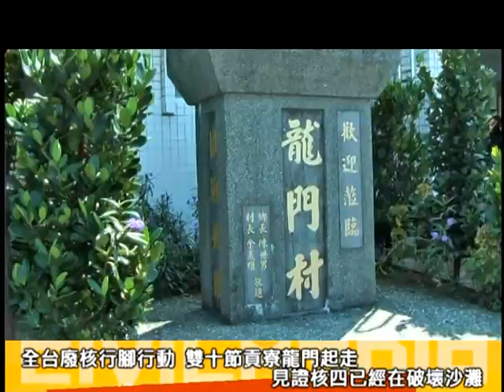2013.10.10 核四廠未完工 環境已遭殃 全台廢核行腳 第一站貢寮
國慶日這天，民間發起「全台廢核行腳」行動從核四廠門口出發。第一天的路線是：濱海公路→龍門→海岸→彩虹橋→福隆車站。

綠色公民行動聯盟規劃一段福隆海灘的路線，並沿路向參與行腳的民眾介紹地景，就已經被核四破壞的景觀加以說明。綠色公民行動聯盟副秘書長洪申翰說，講到反核，大部分人會想到核災、輻射等可能會發生的大型災難。其實核四尚未運轉，就已經造成福隆海灘的破壞、沙灘流失、貢寮當地居民產業本質的改變。

因應核四蓋的「重件碼頭」造成「突堤效應」使得海灘細砂流失。海面上突出的六根柱子，正是核四廠廢水排水口，設置在距離海灘不遠處，不知情的民眾在一旁玩水，形成荒謬的狀況。參與過海洋音樂季的民眾有九成不知道核四廠在哪裡，大多數人更不知道突出在海面上的六根柱子有何作用。

核四廠蓋設後，政府註銷貢寮三貂灣的漁業權，此地居民不許捕魚。雖然核四蓋設初期可招進大量臨時工，但是完工後即是工人失業的時候。無魚可捕，原本產業已遭破壞，這裡還要被核電廠改變成什麼樣子呢？